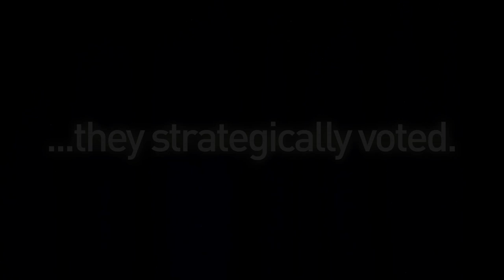Strategic Voting: The Beaverton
We remember our first time... strategically voting.